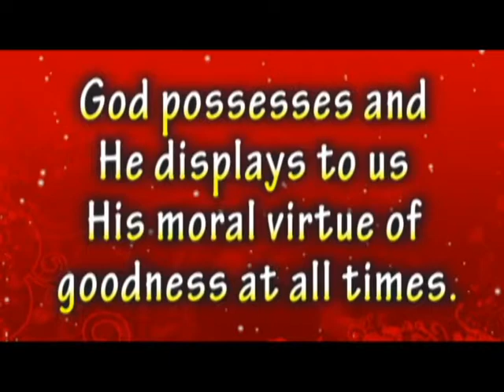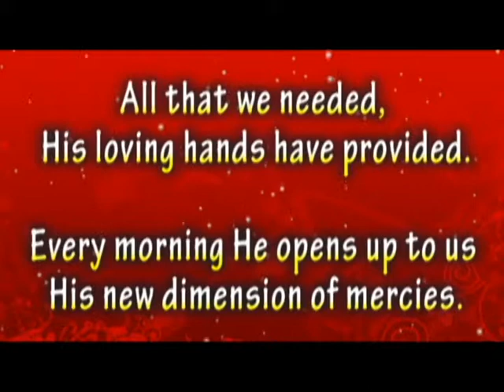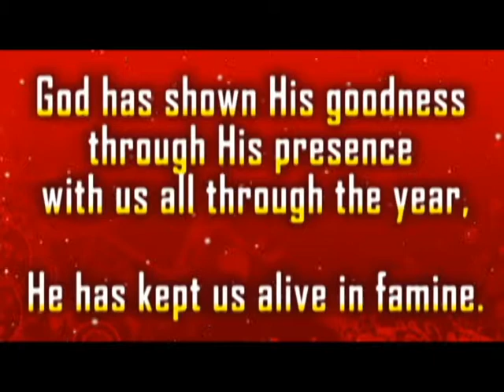God is Good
God is good, He is ever so good. God couldn't be otherwise, because that is His nature. It is in God's nature to show kindness.

God has done us good; He daily loads us with benefit as His act of goodness to us.

Every morning He opens up to us His new dimension of mercies. All that we needed, His loving hands have provided.

Oh that everyone would give thanks to the Lord, for He is good.